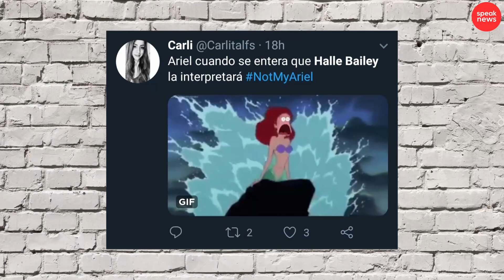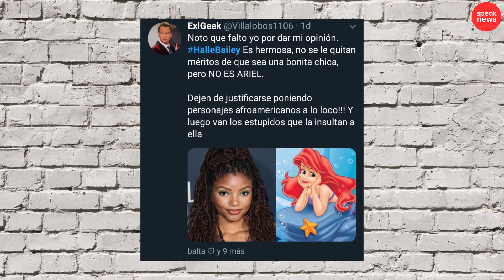Los datos ocultos que no sabíamos de la nueva Sirenita Halle Bailey